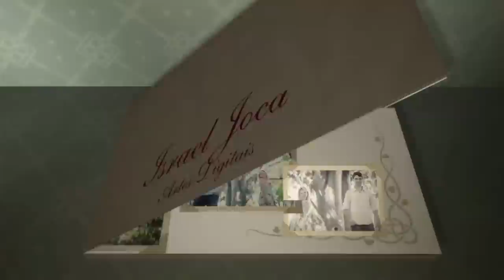Vídeo de fotos para o casamento de Priscila Joca e Saulo Rodrigues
Presente de casamento que fiz com todo amor para minha sister, Priscila Joca. Te amo, Sister!